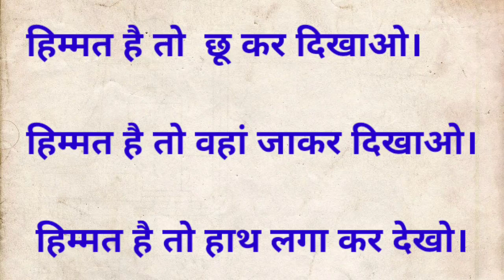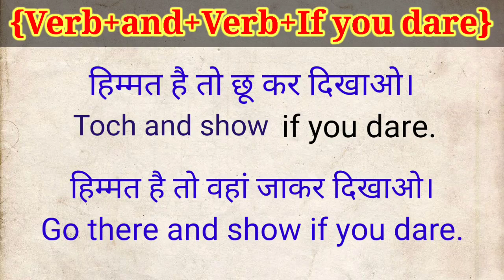English speaking practice |Daily used english sentences|इंग्लिश बोलना कैसे सीखे||if you dare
KEEP SUPPORT

AdvanceEnglish Structure English Speaking Practice | Free Online English Classes | Lockdown

 Advanced

HinditoEnglish Translation English ToHindi Translation Advanced English

English Structurel freeonlineenglish Daily Use English Sentences] Spoken English Structures Structure | Daily Use English Sentences English Speaking Practice |EnglishSpoken Spoken AdvancedStructuresInEnglish Advanced English Structures | Future Perfect Continuous Tense

English Sentences] Spoken English Structures HinditoEnglish Translationj

Advanced English Structures

advancedstructureinenglish sentences